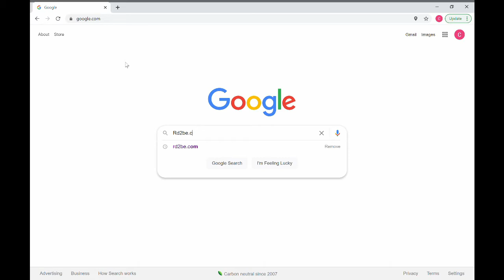The RD2BE Podcast - Karen Mills - Business Owner & Second Career Dietitian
This week we sit down with Karen Mills, JD, RDN, LD to discuss her path from lawyer to Registered Dietitian. She shares her work experiences and the various roles she has held and the development of "The Healthy Culture".